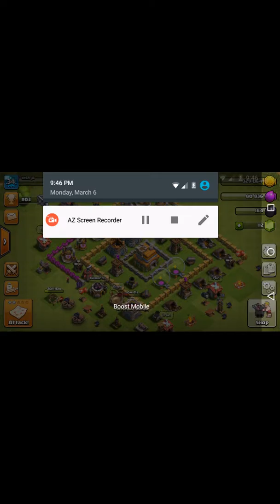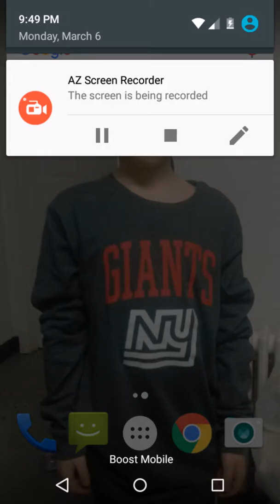Clash of clans episode 1